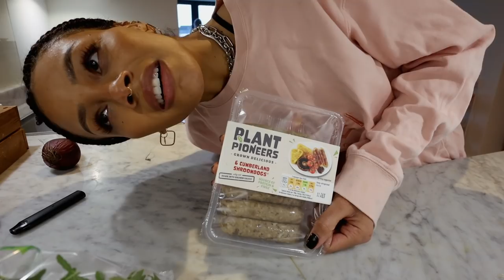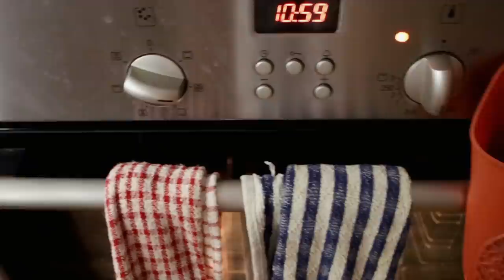WHAT I EAT IN A DAY | Plant-based recipes that will satisfy your cravings this Veganuary 🌱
OVERNIGHT OATS
✨Oats
✨Raisins/sultanas
✨Chia seeds
✨Maca Powder
✨Peanut powder
✨Vanilla protein powder
✨Salt
✨Non-dairy milk
✨Water

SAUSAGE SANDWICH
✨Veggie sausages
✨Onion
✨Liquid smoke
✨Soy sauce
✨Agave
✨Rocket
✨Avocado
✨Wholegrain mustard
✨Ketchup

|MUSIC|